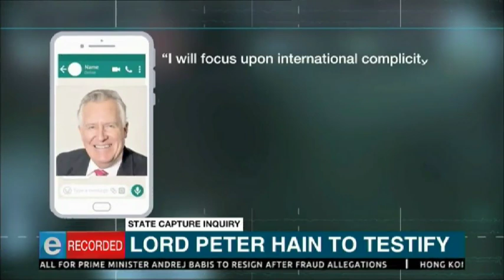Lord Peter Hain to testify at state capture inquiry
Lord Peter Hain's testimony is expected to be watched closely. Courtesy